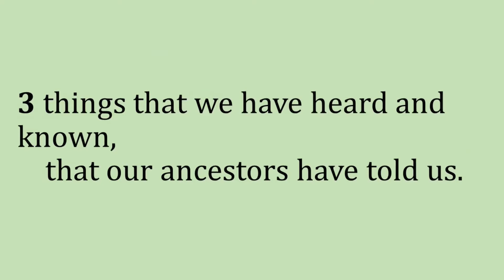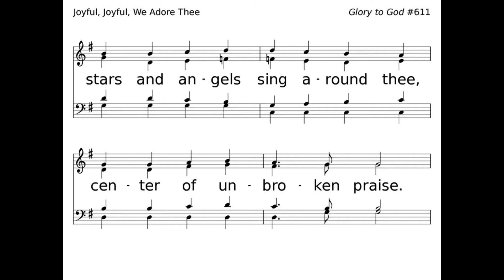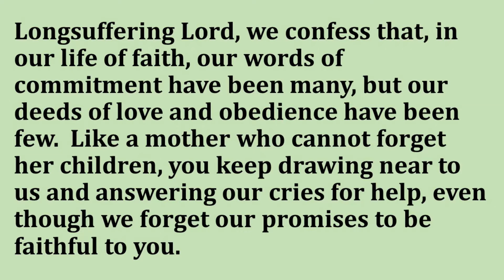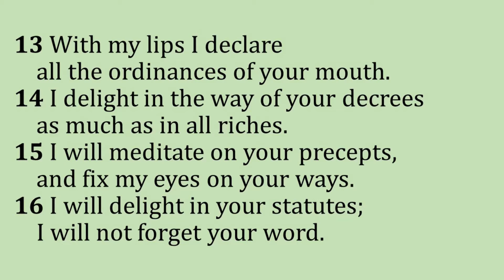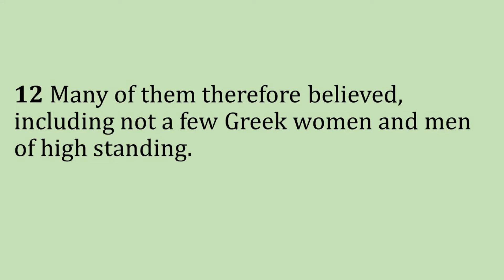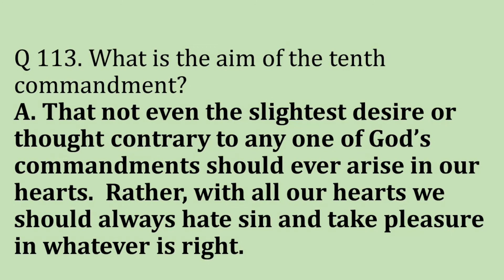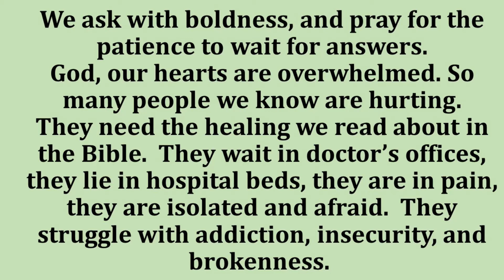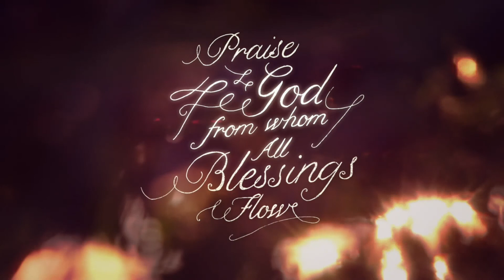September 27th Worship Service: Discipleship 101: Bible Study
What place should the Bible have in a disciple's daily life?  Because the Scriptures of the Old and New Testament are the uniquely inspired revelation of God and the standard of truth in all matters of faith and practice, God's Word should be read, studied and meditated on.  The Bible is to the spirit what food is to the body.